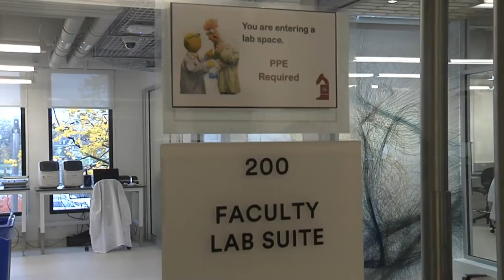Pagliuca Harvard Life Lab Ribbon Cutting - Promo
Mayor Walsh joins members of the Harvard community to celebrate the opening of the Pagliuca Life Lab on Harvard's Allston campus. This lab was the result of a major donation by Steve and Judy Pagliuca with the aim of providing Harvard students, faculty and alumni with a wet lab containing all the resources needed to develop future scientific advances.